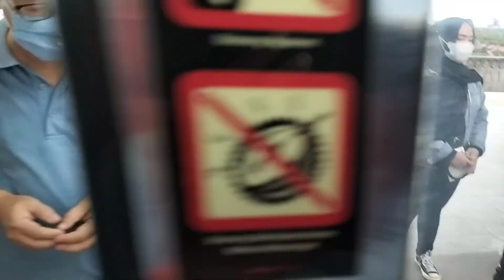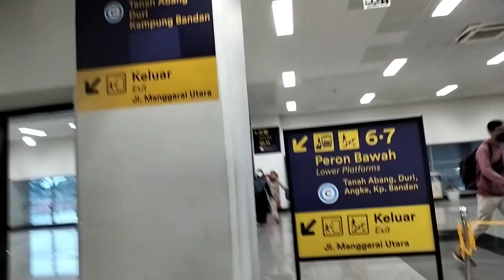Stasiun Manggarai: Rute dari jalur 11 (Peron Atas) menuju Jalur 6 & 7, Selasa 31 Mei 2022 Jam 17.02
Stasiun Manggarai: Rute dari KRL Bogor-Jakarta/Kota (jalur 11 lantai atas) menuju Stasiun Duri/angke melalui Jalur 6 dan 7, Selasa 31 Mei 2022 Jam 17.02